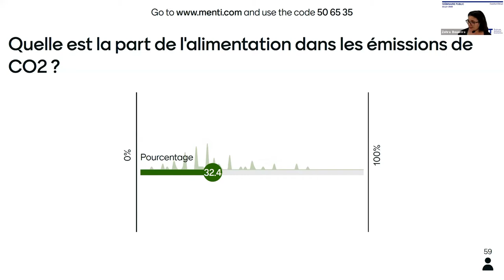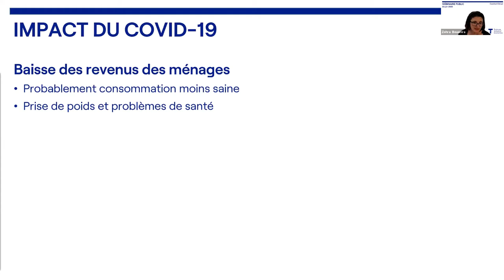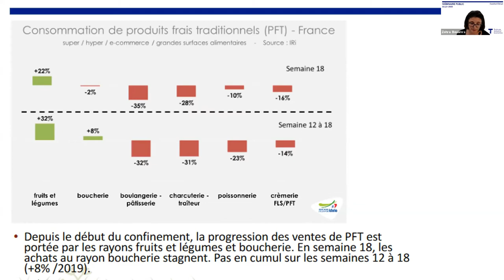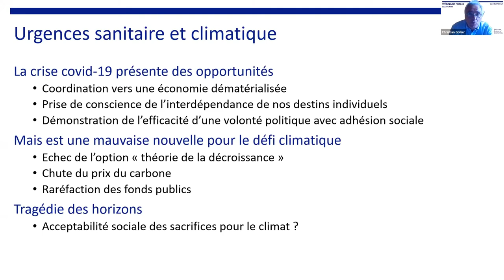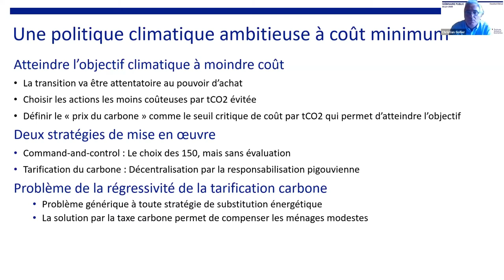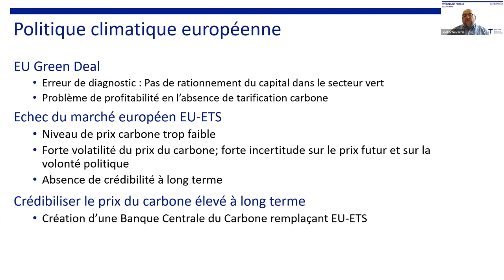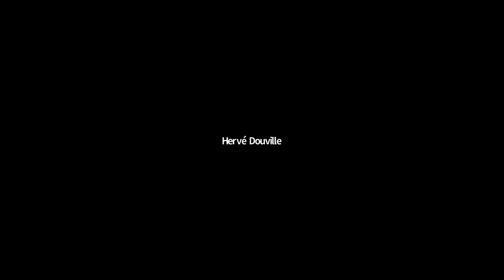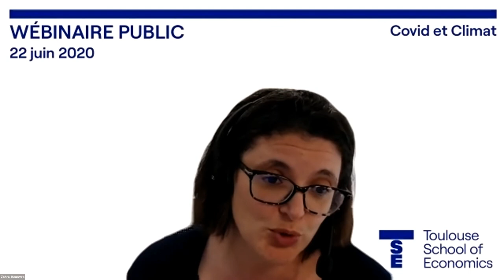Webinaire public - climat et covid-19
Avec Zohra Bouamra-Mechemache, Directrice de recherche à TSE et à l'INRAE, et Christian Gollier, Directeur Général de TSE.

Animé par Joël Echevarria, Directeur général des services de TSE.